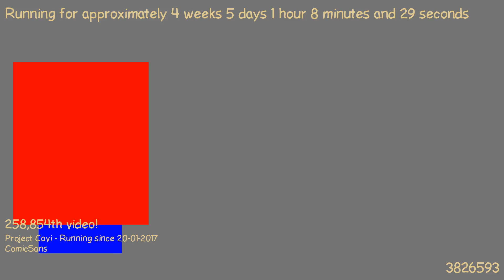1487805159 - Webdriver Cavi - H